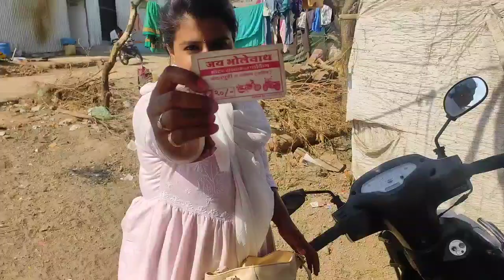चंदनपुरी का मेला एक बार जरूर जाना 🥰👍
चंदनपुरी यात्रा